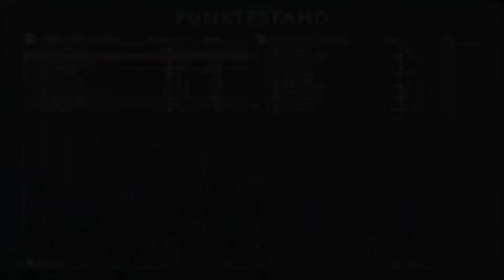Let's Play Battlefield 1 Multiplayer #6 - ZWEITE RUNDE "KRIEGSTAUBEN" - Xbox One - German / Deutsch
Hier habe ich für euch meine zweite Runde in dem neuen Modus "Kriegstauben" für euch aufgenommen und kommentiert.

Gespielt habe ich auf meiner Xbox One, recorded habe ich mit der Elgato HD 60 S.